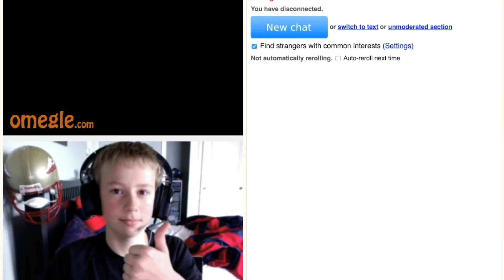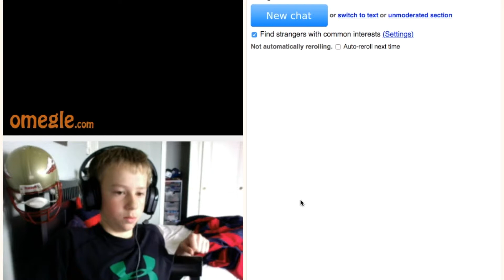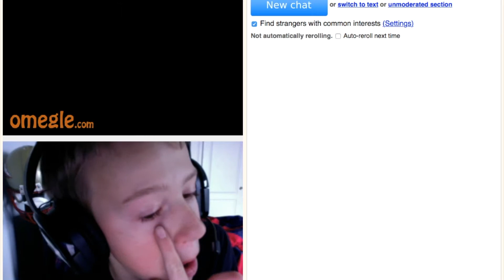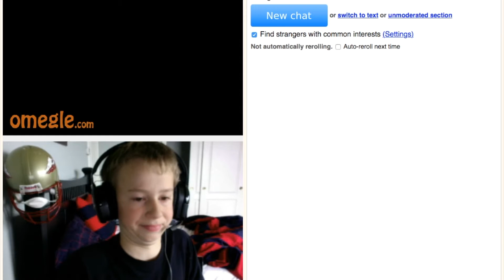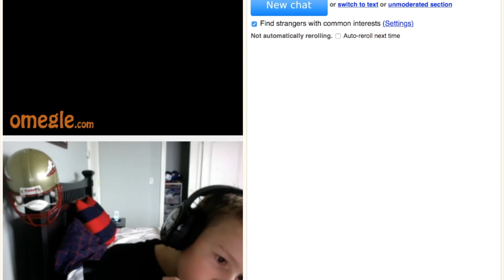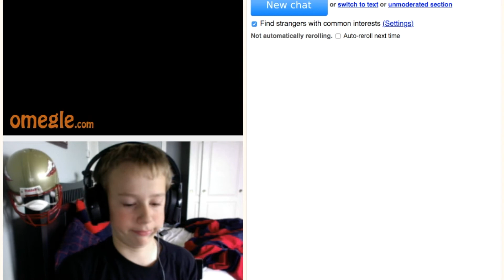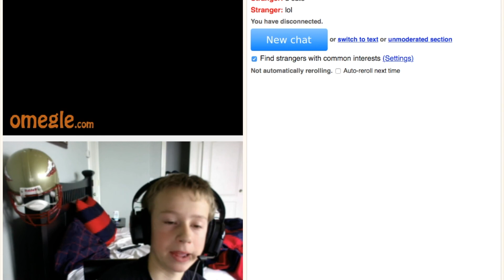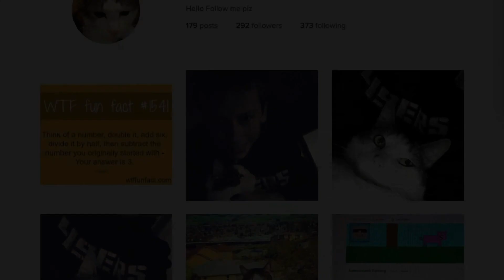Omegle Video (Ep 1 I'm With My People)